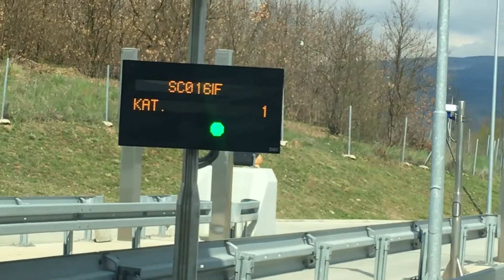Autoput Uživo 19.4.2022 #1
Novi snimak sa koridora 10 realna voznja
podrzite kanal klikom na prati o lajkujte video
podelite prijateljima